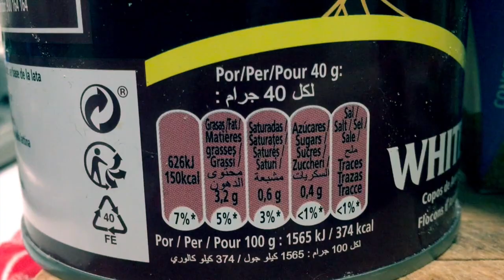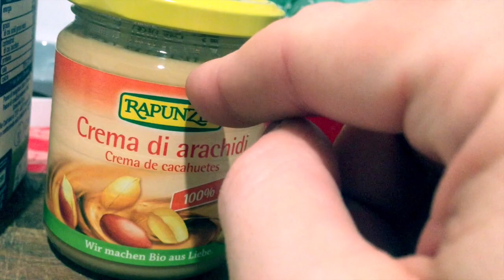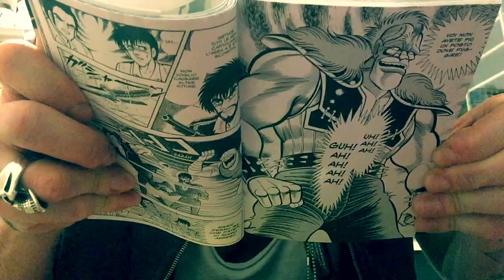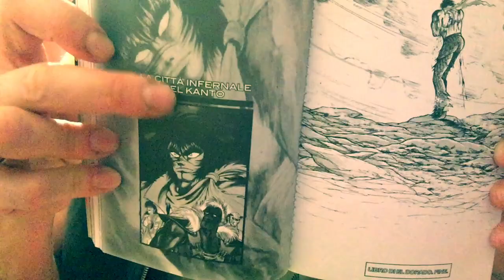Protein oatMEAN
Ingrtediants:
Goat milk. Oats. Peanut butter vegan style. One egg. Cinnamon. Maple syrup from CADANA.